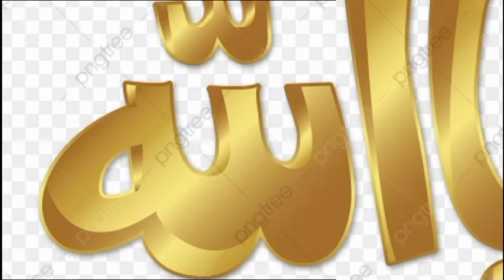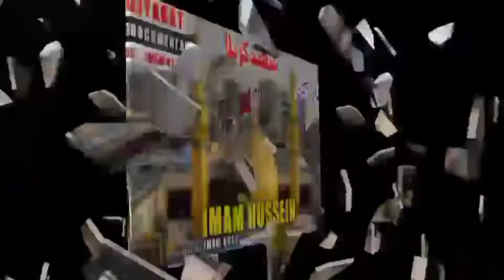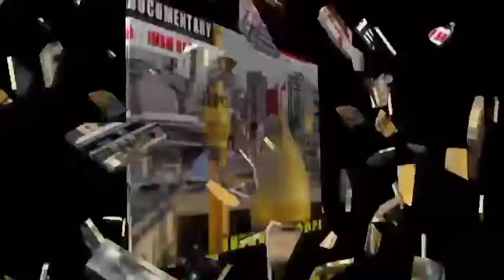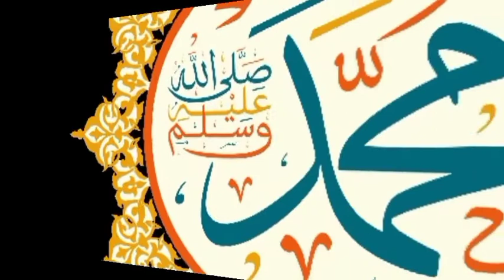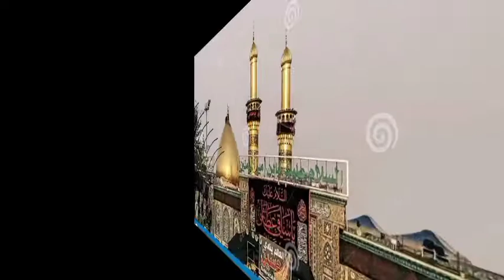Tasauwuf ka paigam puri insaniyat ke liye aabe hayat hai episode=32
Niazi tv
Istekhar ansari
Islamic tv
Islamik tv
Urdu tv
Urdu covee
Talha films
Realty fact's
Dini talim urdu
Niazi